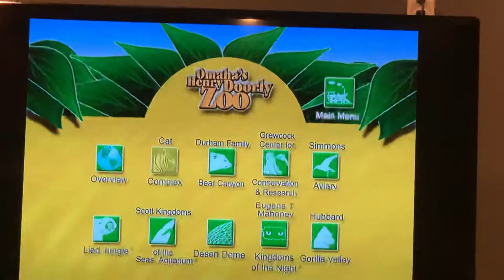DVD Menu of Omaha Henry Doorly Zoo Commemorative Zoo 2004